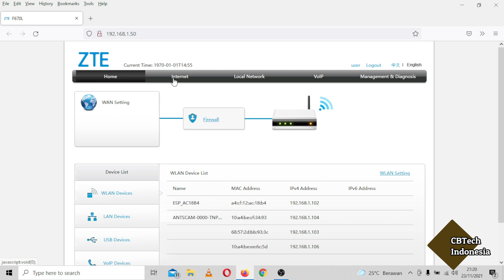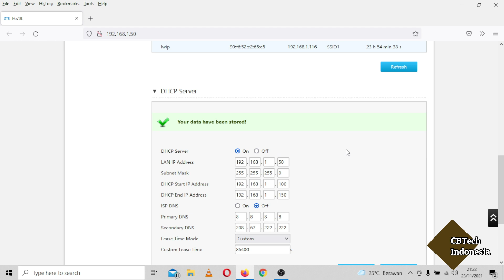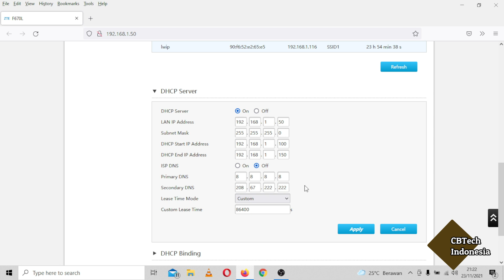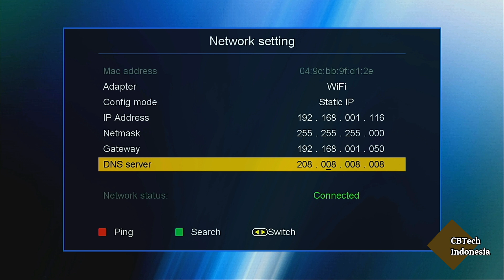Receiver Ini Lebih Lancar Dengan Penerapan Yang Tepat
Pemilihan DNS yang tepat dapat membuat koneksi receiver iks lebih stabil dan lancar. Lalu bagaimana pengaturannya pada modem/router dan receiver ?